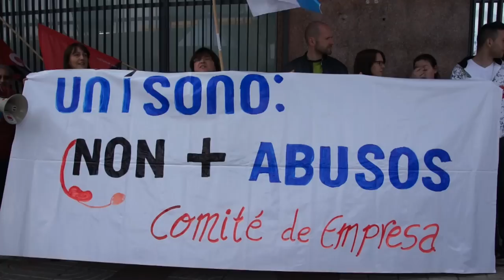Unísono aplica un ERE logo da paralización xudicial do traslado de 97 traballadoras/as a Madrid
Un grupo de delegadas e delegados sindicais do telemárketing da CIG e da CGT protagonizaron hoxe unha nova concentración ás portas de Unísono en Vigo para reclamar carga de traballo que poña fin aos despedimentos na empresa. Dende a CIG-Banca denuncian que a compañía vén de presentar un ERE suspensivo que afecta ás 97 persoas ás que se lles propuxo o traslado a Madrid para evitar o custe laboral até que non se resolva o conflito colectivo despois de que o Xulgado decretase a suspensión cautelar.